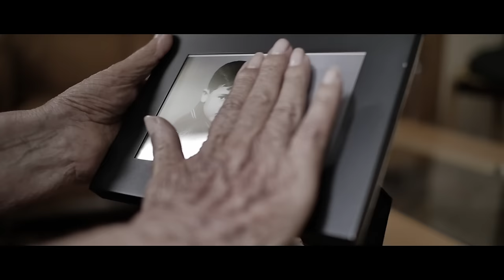Guizmo - Attendez-moi (Clip Officiel) / Y&W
La Compil' « Y&W » ➡️  http:/ /smarturl.it/Y-WL

Merci encore de votre soutien mes renards